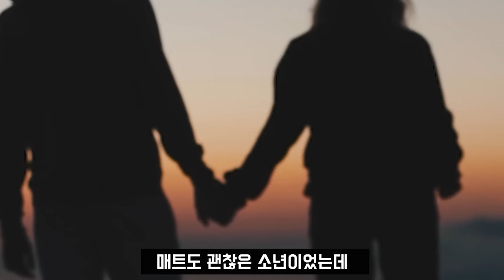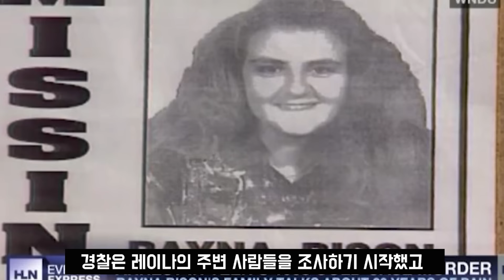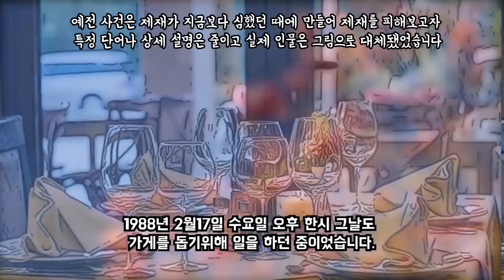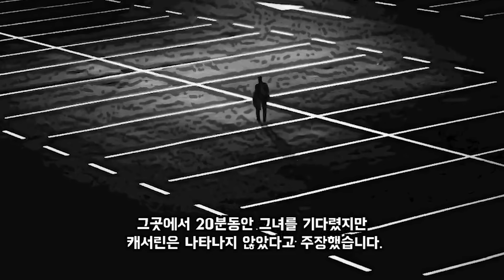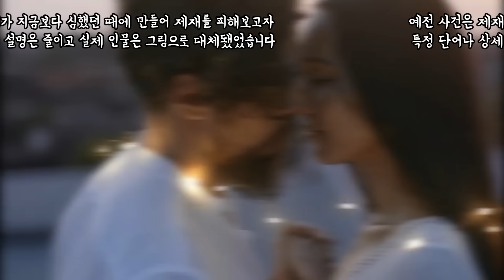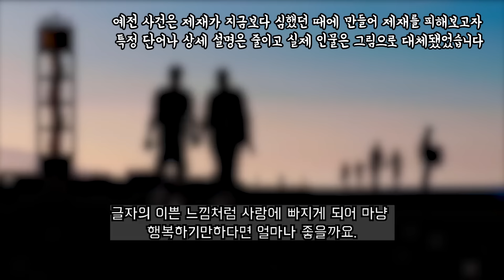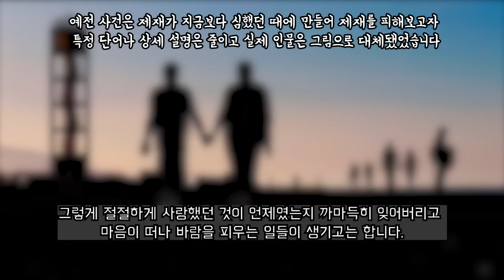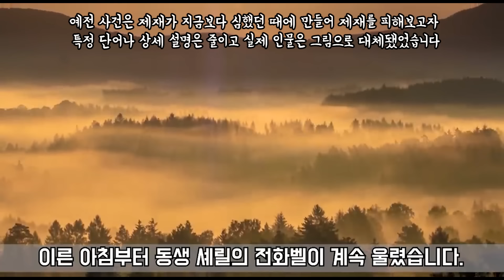[그날의미스터리] 주변 사람이 더 위험할 수도 범죄 사건 한 시간 몰아듣기 l 오키노TV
0:00:00 [그날의미스터리] 20년 지나 잡고 보니 전 남친!_ 그때는 모른 척하더니ㅡㅡ l 오키노TV
0:12:13 [그날의미스터리👻] 보안관은 왜 그런 엉성한 거짓말을 했을까_ l 오키노TV
0:26:43 [그날의미스터리👻] 친구를 믿었기에 범죄자여도 받아줬는데..    l 오키노TV
0:35:33 [그날의미스터리👻]시간은 흐르고 새로운 사랑은 다시 찾아 온다 l 오키노TV
0:48:05 [그날의미스터리👻]철이 없어도 너무 없다! 대박반전! l 오키노TV
0:58:15 [그날의미스터리👻] 언제나 와 같았던 토요일 아침 세 사람의 시간 l 오키노TV